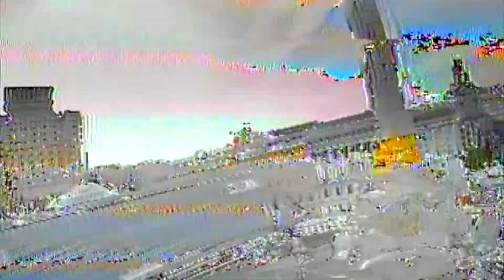Micro FPV drone Elf X2 88mm - Assembling and test flight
Assembling and test flight 2" FPV freestyle drone. Are you wondering if it can do trippy spin, check out the video clip.
my setup:
Frame Elf x2 88mm
Motors - Flywoo ROBO 1202.5/11000kv
FC - JHEMCU GHF13 AIO F4 16x16mm
VTX - RUSH Tiny 350 mW
RX - Frsky r-xsr
Cam - Caddx Ant
2 inch props
Bat 2S 380mah